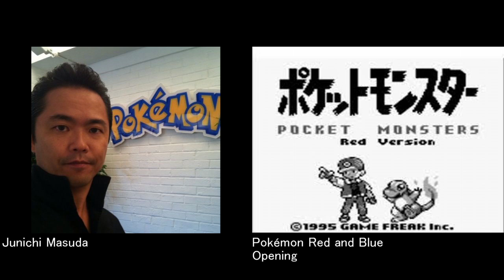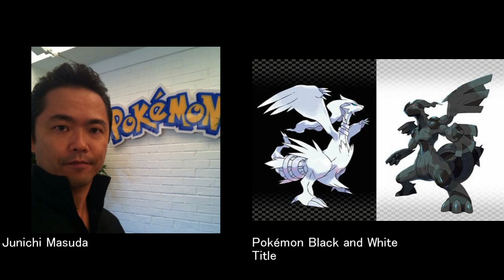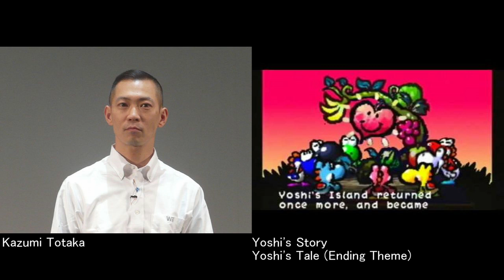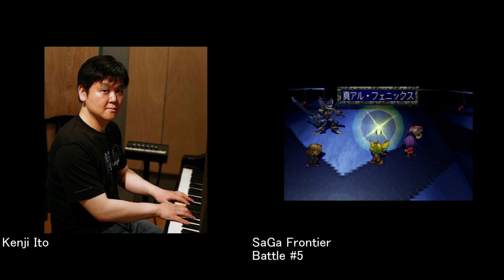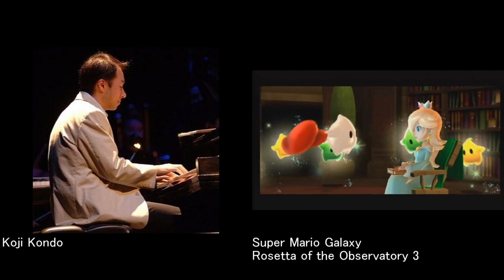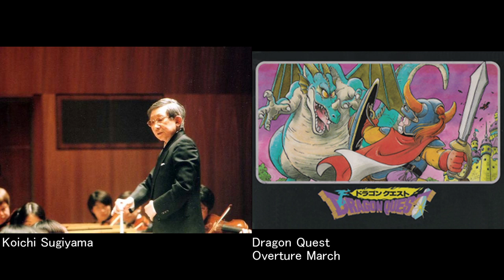Japanese Video Game Music Composers ゲーム音楽の作曲家達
0:00    Yoko Shimomura　　下村陽子
1:58    Hiroki Kikuta　　菊田裕樹
2:35    Kohei Tanaka　　田中公平
3:21    Junichi Masuda　　増田順一
5:11    Kazumi Totaka　　戸高一生
6:45    Yasunori Mitsuda　　光田康典
9:04    Kenji Ito　　伊藤賢治
12:49  Masashi Hamauzu　　浜渦正志
15:02  Jun Wakita　　脇田潤
16:38  Joe Hisaishi　  久石譲
17:42  Yuzo Koshiro　　古代祐三
18:25  Mari Yamaguchi　　山口真理
20:08  Hitoshi Sakimoto　　崎元仁
22:48  Hirokazu Tanaka　　 田中宏和
25:02  Keiichi Suzuki　　鈴木慶一
26:15  Kow Otani　  大谷幸
28:17  Koji Kondo　  近藤浩二
35:06  Nobuo Uematsu　　植松伸夫
40:14  Koichi Sugiyama　  すぎやまこういち